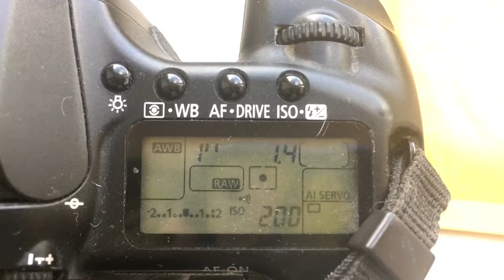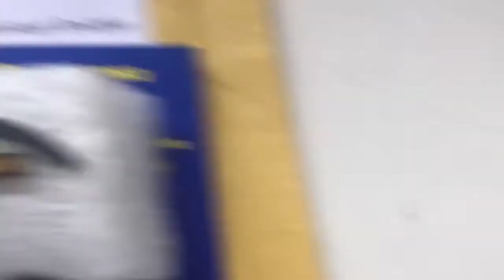For Christoph B.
Programmable chip Canon for Samyang 85mm/f1.4